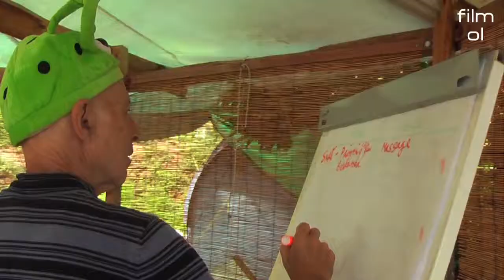KALIKALOS III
Kalikalos Holistic Alternative Holidays in Pelion, Greece, offers an educational programme of workshops, retreats and living-in-community guest weeks in the summer  months